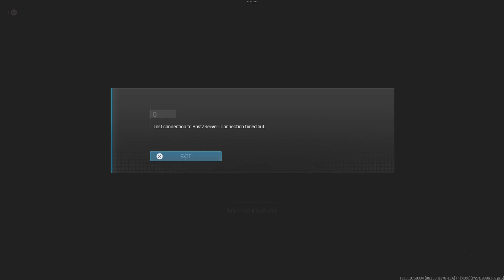Call of Duty Lag